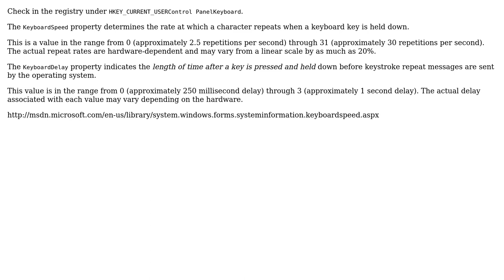Keyboard - Repeat Rate/Repeat Delay values in Win7 (3 Solutions!!)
Keyboard - Repeat Rate/Repeat Delay values in Win7

With thanks & praise to God, and with thanks to the many people who have made this project possible! | Content (except music & images) licensed under cc by-sa 3.0 | Music | Images & others | With thanks to user Stanyko user Robert Collier user Raystafarian user ctype.h user bfhd user Appenzeller and the Stack Exchange Network Trademarks are property of their respective owners. You are responsible for your own actions.